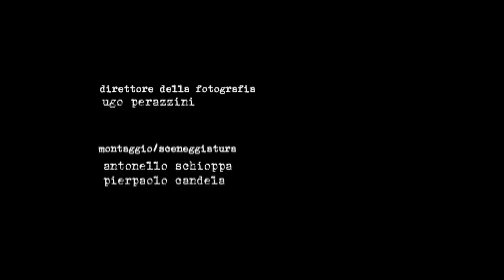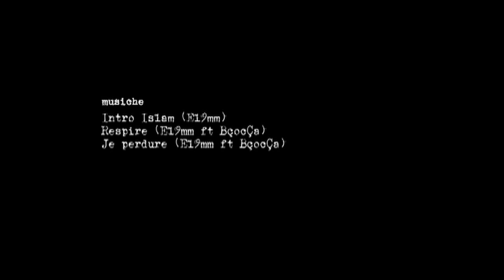Sessanta Percento (short movie)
Cortometraggio liberamente ispirato a "Matteo" di Barbara Garlaschelli, in "Frammenti. Storie di un fortino di periferia" di Barbara Garlaschelli. Editore: Moby Dick.

Diretto da Antonello Schioppa, con Pierpaolo Candela e con la partecipazione di Daniela Penna, Sergio Salamone, Maurizio Schenatti. Soggetto di Pierpaolo Candela. Sceneggiatura di Pierpaolo Candela e Antonello Schioppa. Fotografia di Ugo Perazzini. Musiche di El9mm.

Il corto è una long version dell'edit presente nel film collettivo "Walls & Borders".